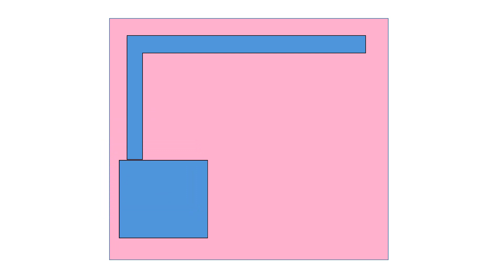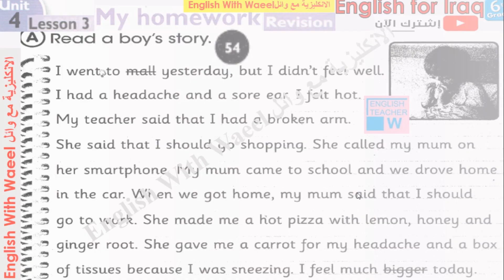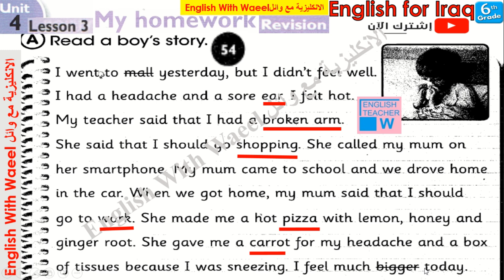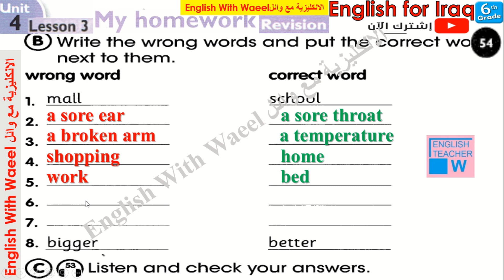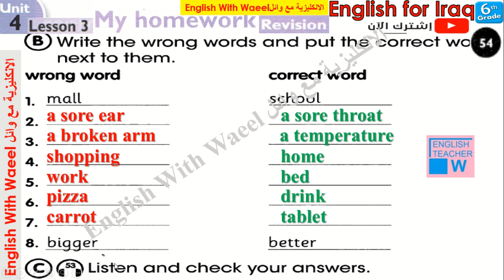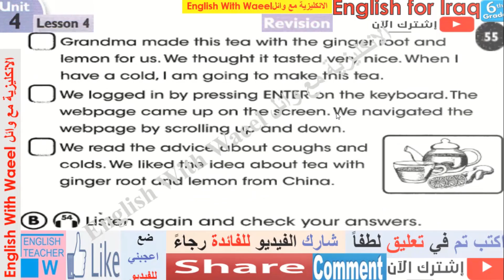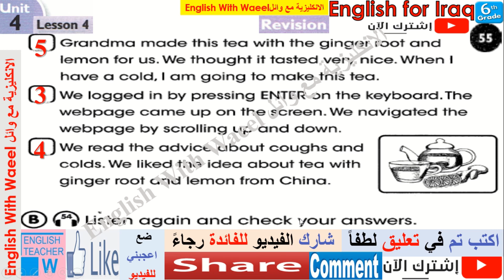شرح يونت 4 درس 3 / 4 و حل تمارين كتاب الكراسة النشاط صفحة 54 و 55 انكليزي سادس وائل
مراجعة يونت 1 و 2 و 3 قصص الولد المريض/الجد والانترنت
English for Iraq 6th primary Unit 4 Lessons 3 , 4 My homework / stories Activity book Pages 54 & 55

شرح مفصل لمنهج مادة اللغة الانجليزية للصف السادس  ابتدائي في العراق مع حل للتمارين و ترجمة كافة الكلمات في المنهج للعربية
اسئلة واجوبة E انكليزي سادس ابتدائي
ادخل على قوائم التشغيل ستجد قائمة بشرح و حل و ترجمة الكتاب و حل و شرح و ترجمة كراس النشاط و بالتسلسل
sixth Grade
6th primary